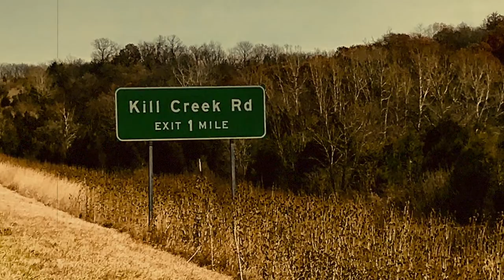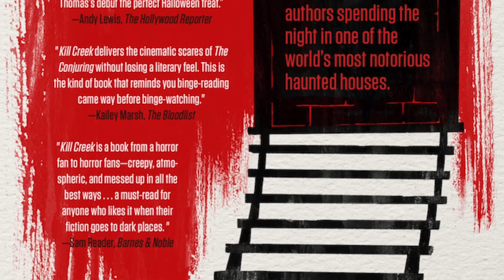Kill Creek: For Your Consideration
Kill Creek has been officially nominated for the Bram Stoker Award for Superior Achievement in a First Novel.  Here is an interview with its author, Scott Thomas. Congratulations to Scott and all long- and short-listed nominees